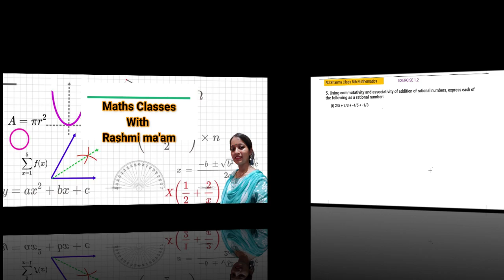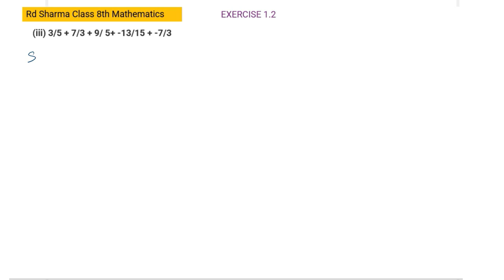Rational Numbers Class 8th Maths (Rd Sharma Class 8th Mathematics Solutions) Exercise 1.2 Part 2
Rd Sharma Class 8th Mathematics Solutions Chapter 1 exercise 1.2

Properties of addition of Rational numbers

Closure Property:
The Sum of any two rational numbers is always a rational number

Commutativity Property:
The addition of rational numbers is commutative i.e, if 𝑎/𝑏  𝑎𝑛𝑑  𝑐/𝑑   are any two rational numbers, then

 𝑎/𝑏+𝑐/𝑑 =  𝑐/𝑑  + 𝑎/𝑏

Associativity Property:
The addition of rational numbers is associative i.e, if 𝑎/𝑏,𝑐/𝑑  𝑎𝑛𝑑  𝑒/𝑓   are any three rational numbers, then

 𝑎/𝑏+(𝑐/𝑑+ 𝑒/𝑓) =  (𝑎/𝑏+ 𝑐/𝑑)+ 𝑒/𝑓

Existence of Additive Identity(Zero) of Rational Numbers:
The sum of any rational number and zero is the rational number itself.
In other words, if 𝑎/𝑏 is any rational number, then

 𝑎/𝑏 + 0 = 𝑎/𝑏 = 0 + 𝑎/𝑏

Existence of Negative (Additive Inverse) of a rational Number
For every rational number 𝑎/𝑏 there is a rational number 𝑐/𝑑 such that

𝑎/𝑏+𝑐/𝑑 = 0 = 𝑐/𝑑 + 𝑎/𝑏

The rational numbers 𝑎/𝑏 and 𝑐/𝑑 satisfying the above property are called additive inverse or negative of each other. The additive inverse of 𝑎/𝑏 is written as −  𝑎/𝑏

Using commutativity and associativity of addition of rational numbers, express each of the following as a rational number:
(iii) 2/5 + 8/3 + -11/15 + 4/5 + -2/3
(iv) 4/7 + 0 + -8/9 + -13/7 + 17/21
6. Re-arrange suitably and find the sum in each of the following:
(iv) 4/13 + -5/8 + -8/13 + 9/13
(v) 2/3 + -4/5 + 1/3 + 2/5
(vi) 1/8 + 5/12 + 2/7 + 7/12 + 9/7 + -5/16